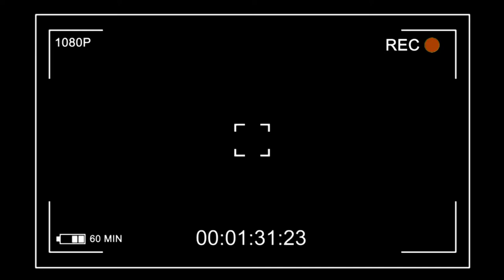Meet the Producer of Davido & Mayorkun's "The Best'' Semzi beatz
Hi Guysssss, here again with another chic chat video with your favourite music producer.  And by the way, Music producers deserve more accolades, you'd agree with me yh.